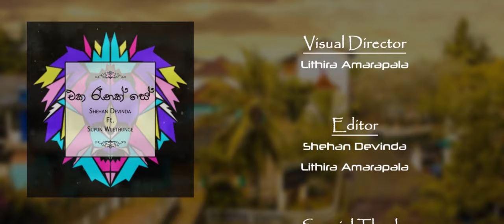එක රෑනක් සේ | Eka Ranak Se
Kegalu Vidyalaya 75th Anniversary Official Theme Song.

Artist -   Shehan Devinda | Supun Wijethunga
Lyrics  -  Shehan Devinda | Supun Wijethunga
Rap Lyrics - Supun Wijethunga
Mix & Mastered -  Thiwanka Pinnawala
Visual Director - Lithira Amarapala
Editor - Shehan Devinda | Lithira Amarapala

This video had been officially released by Youtube Channel "Kegalu Vidyalaya" on 10th February 2017. Due to an unavoidable circumstance it has been deleted by that channel. Pixel20 channel Re-uploaded the video with the law of copyright.